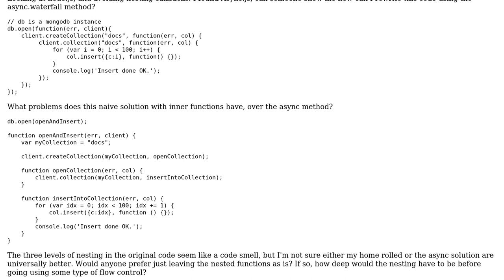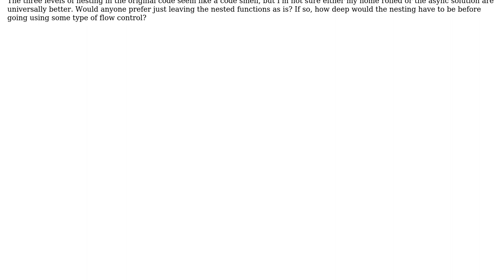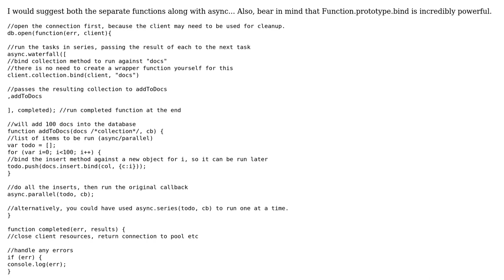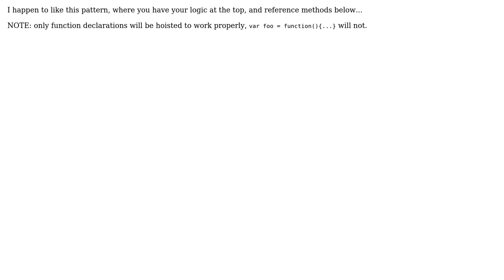Software Engineering: flow control solutions in Node.js - use async.waterfall? (3 Solutions!!)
Software Engineering: flow control solutions in Node.js - use async.waterfall?

With thanks & praise to God, and with thanks to the many people who have made this project possible! | Content (except music & images) licensed under CC BY-SA | Music | Images & others | With thanks to user Tracker1 user Sean user JoshRagem user gbjbaanb and the Stack Exchange Network Trademarks are property of their respective owners. You are responsible for your own actions.